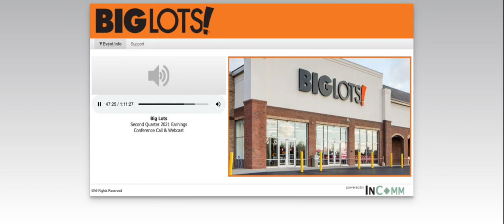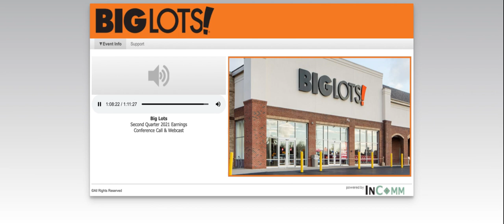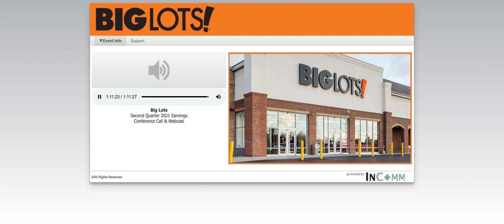[BIG stock] Big Lots Q2 2021 Earnings Call (8/27/21)